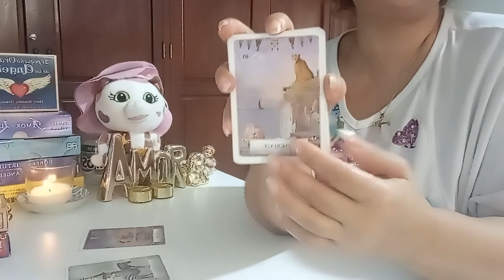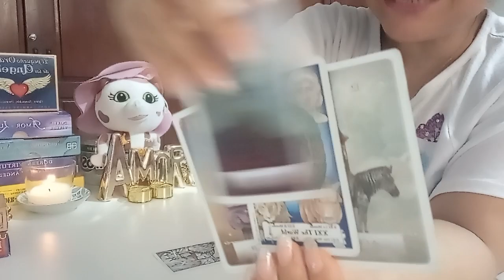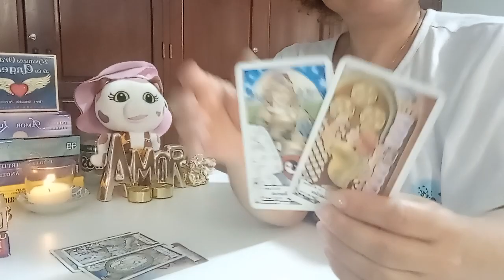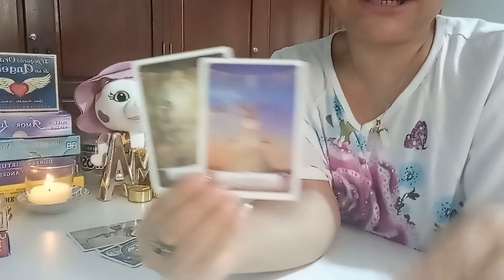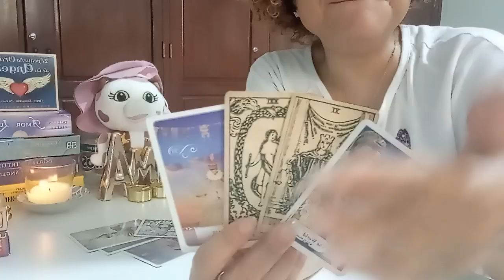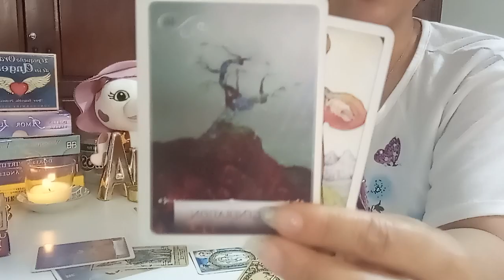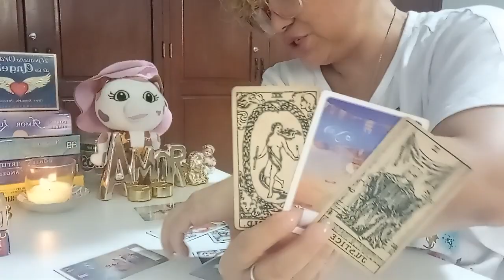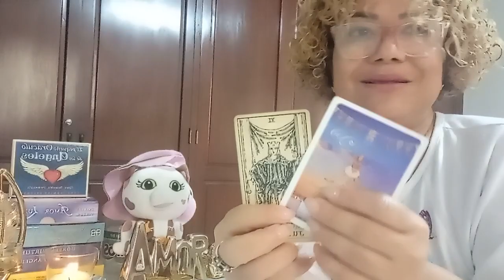CÁNCER SOLTERO. Y TÚ ECONOMÍA COMO ANDA?